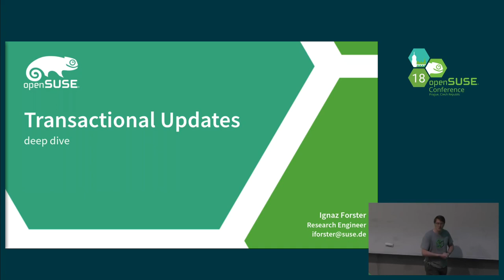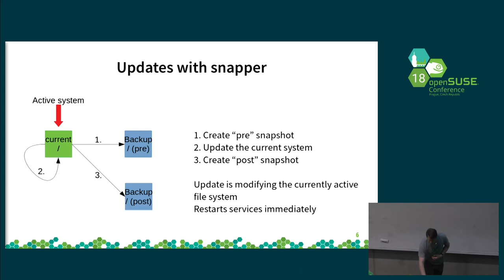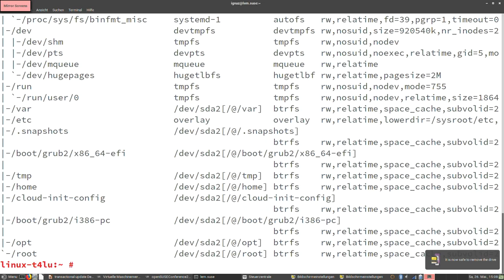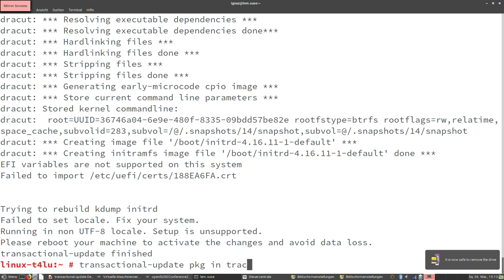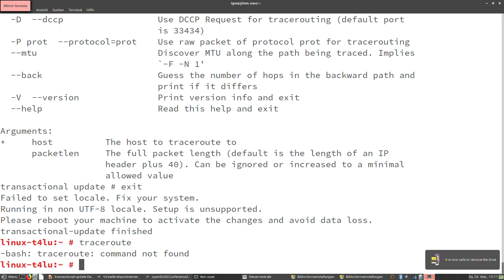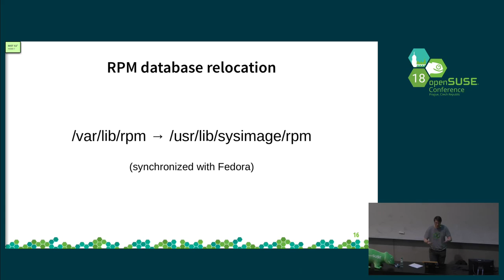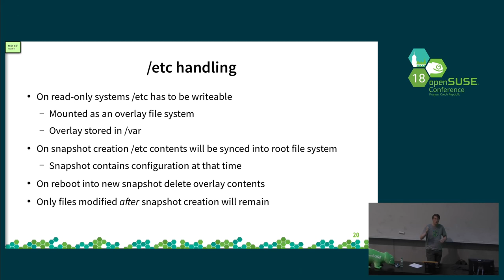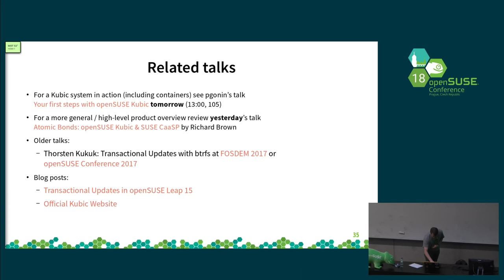openSUSE Conference 2018 - Transactional Updates - deep dive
How to update your systems without breaking them

With the release of Leap 15 the new system role called "Transactional Server" will be available during the installation, so this is the perfect opportunity to have a look at the concept behind it and how to work with such a system in practice.

In this talk we will have a look at transactional-updates from different angles:
* The basic concepts behind transactional-update
* How to use the Transactional Server or Kubic (Users & Administrators)
* Packaging for transactional systems (Packagers)
* How transactional-update compares to other solutions from various distributions (Developers)
* Recent developments in the transactional-update world

Ignaz Forster